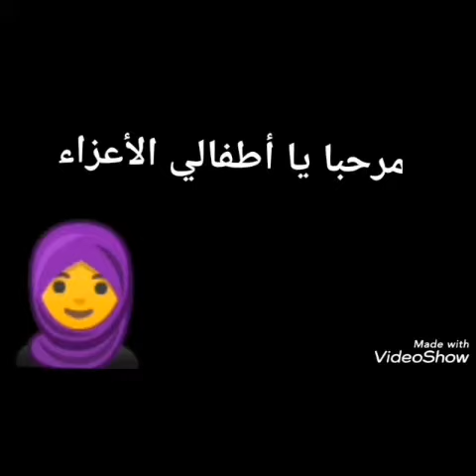نشاط حرف الهاء